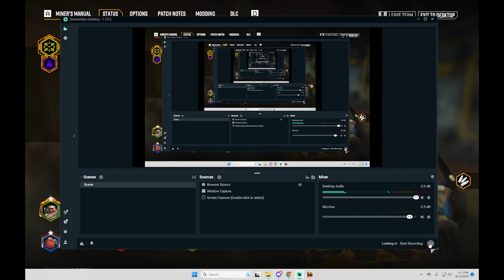DRG Engineers Void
Drill em and grill em